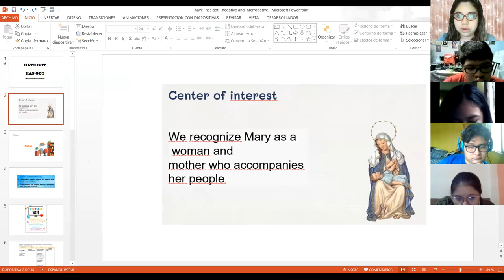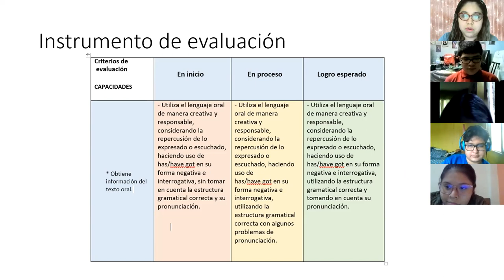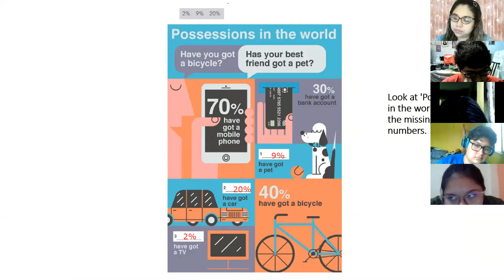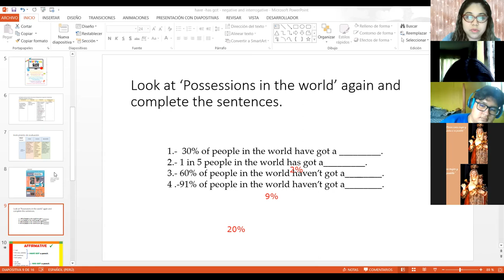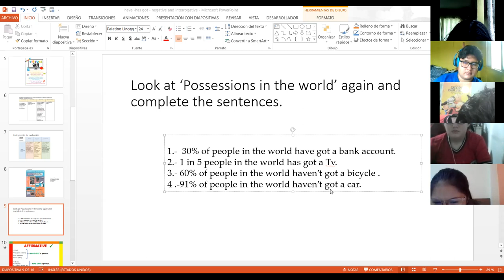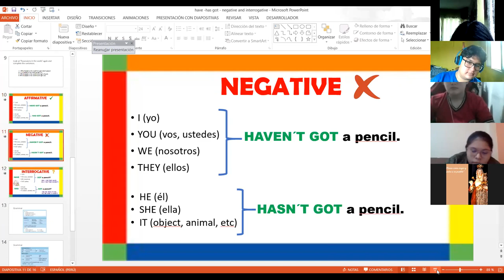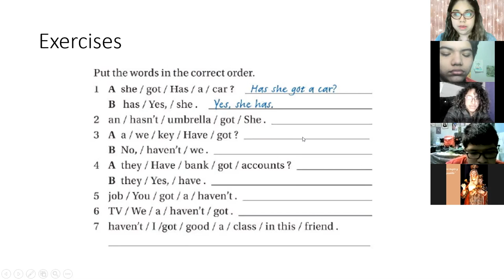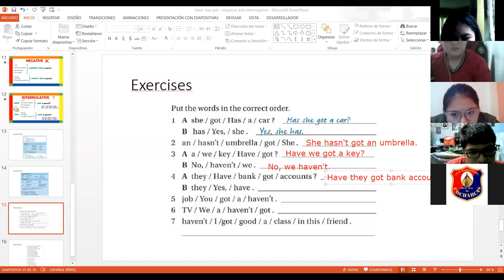3ro Sec 25 051